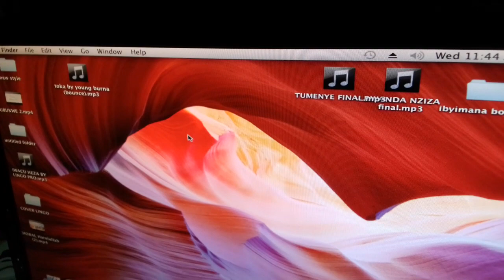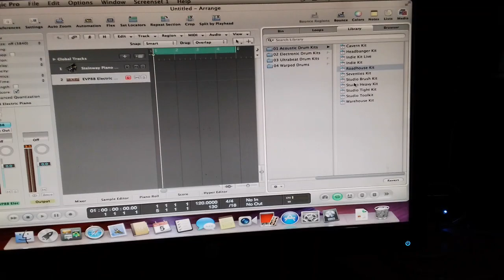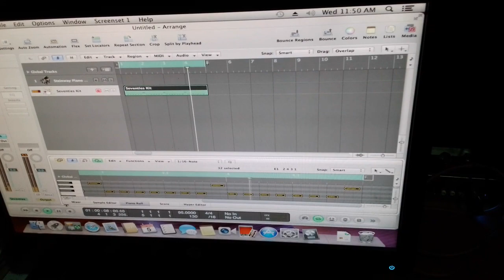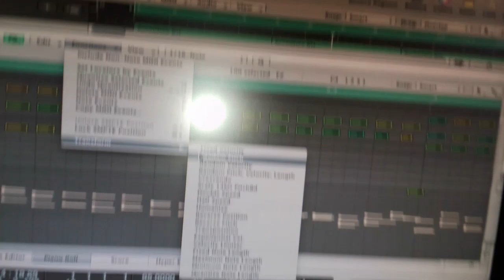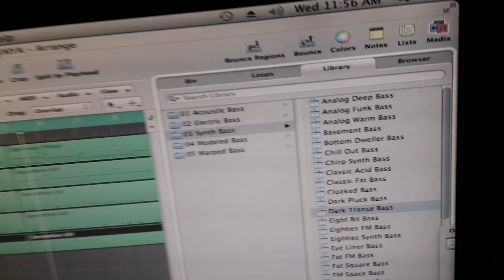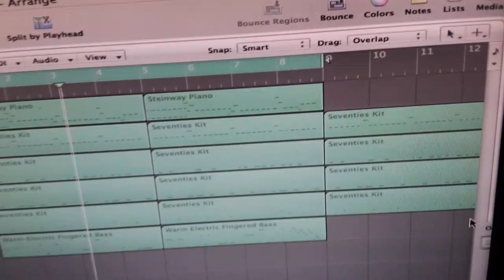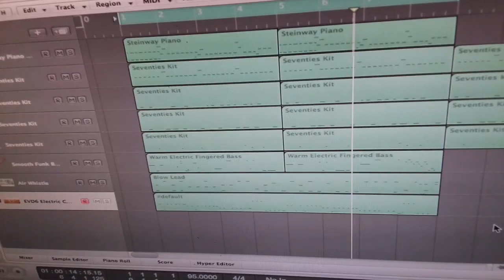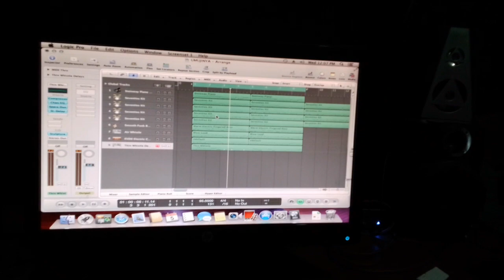IGA GUCURA BEAT ZA STUDIO , Learn how to create studio beats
Dore uko beat ikorwa muri studio !!!. How to create studio beats.